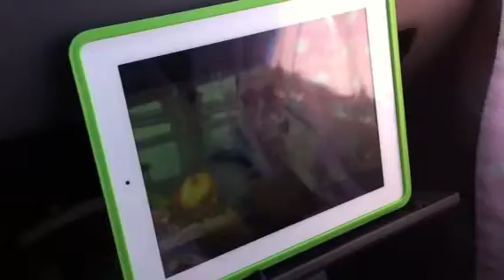Danielle xem Gang nam style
Kakaaka.